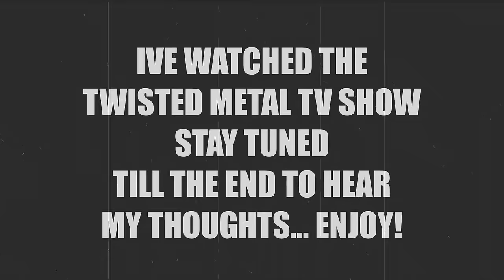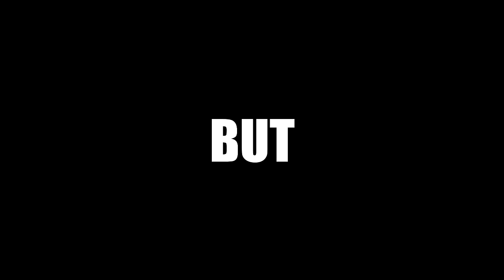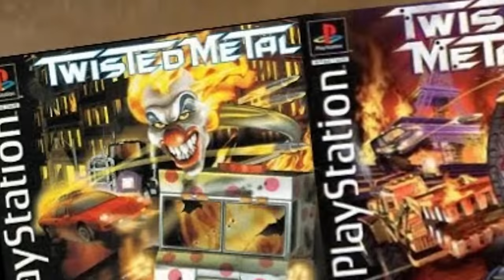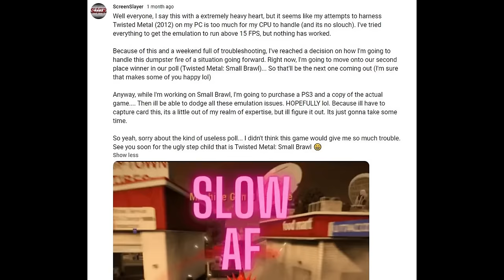Twisted Metal 2012 - 11 Years Later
Join me on my longest tournament yet... Through the insanity that is, 2012's Twisted Metal!